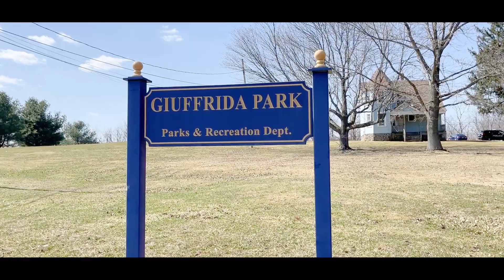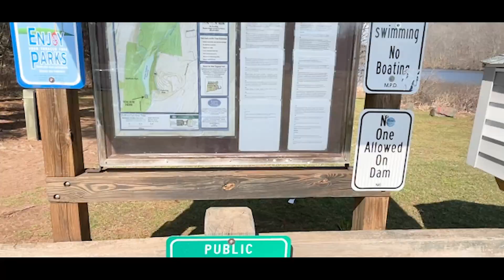Doctor Francis Giuffrida Park | Ceylon Life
This is Ceylon Life official YouTube channel. Send your all questions to Ceylon Life official Instagram @ceylon.life